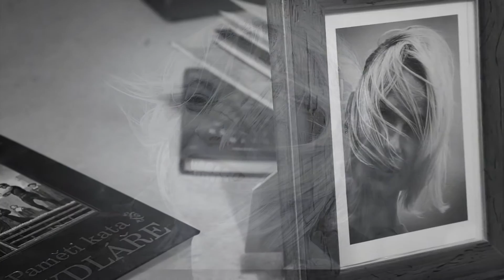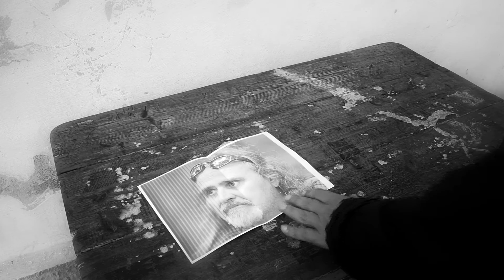Primátor Dittrich a Milan Princ - Konce (oficiální video)